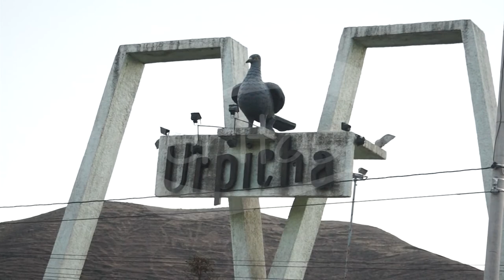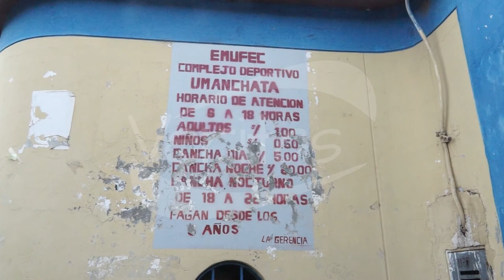Informe: Sobre los parques Infantiles de nuestra ciudad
Desde siempre los parques de diversión han sido los espacios favoritos de los niños, pasar algún tiempo junto a la familia o amigos disfrutando de sus bellos espacios y juegos, sin duda nos regala la oportunidad de albergar recuerdos memorables.
En este informe, conoceremos esta bella experiencia visitando algunos de ellos; pero también lanzaremos una mirada a la situación actual en el que se encuentran, acompáñennos en este recorrido.